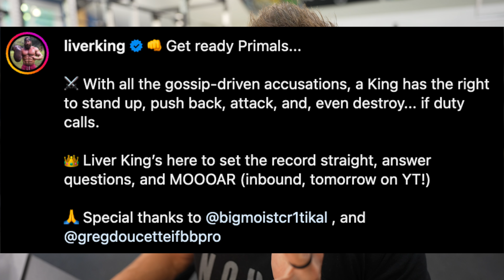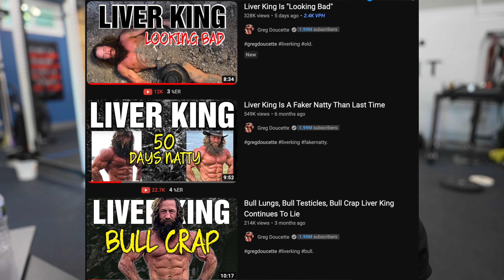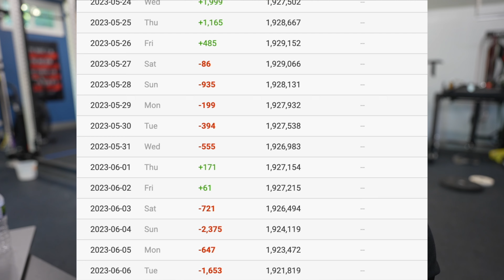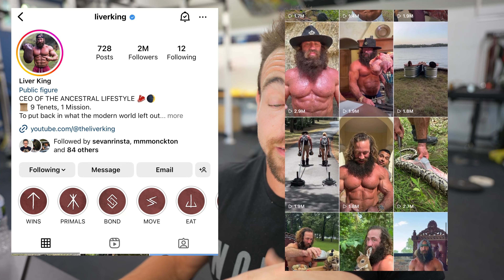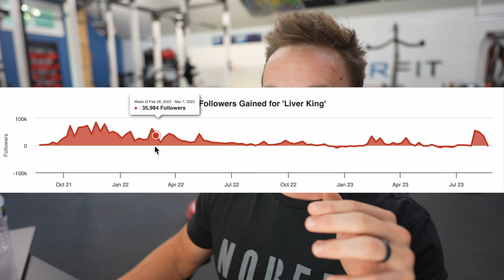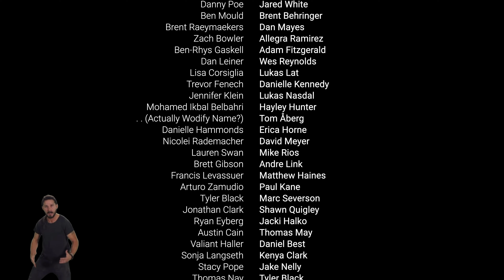Liver King... Ready to Lie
FREE (HilerFit January 2017)